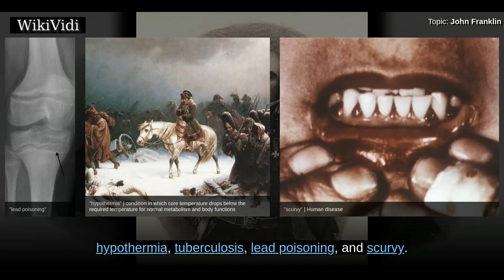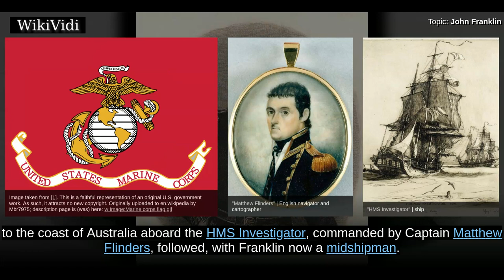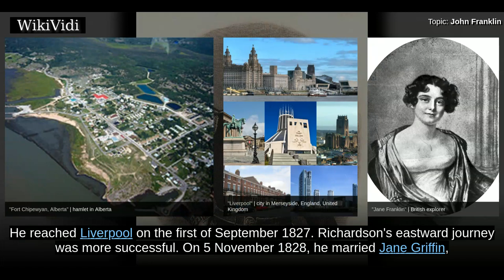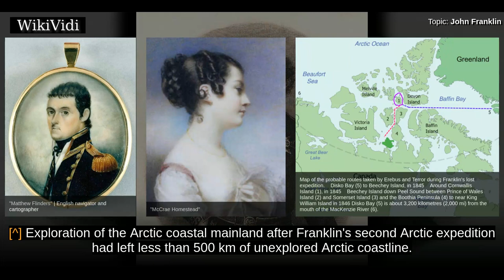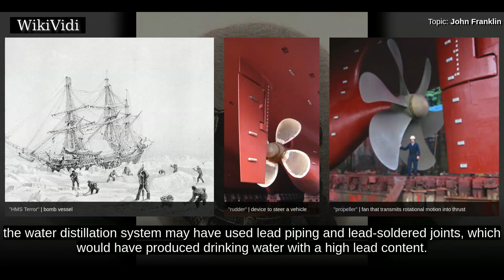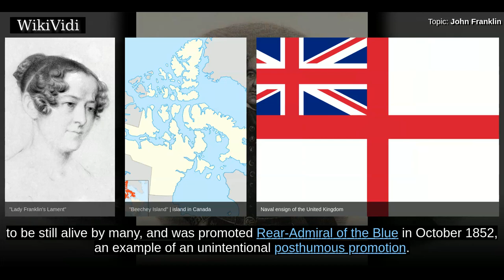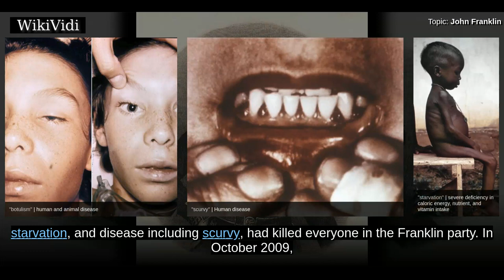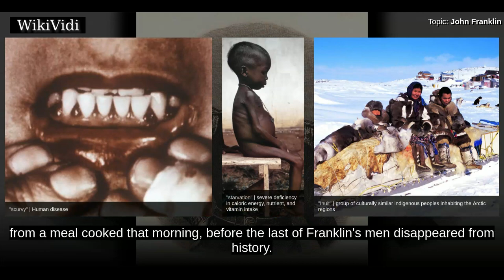JOHN FRANKLIN - WikiVidi Documentary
Rear-Admiral Sir John Franklin KCH FRGS was an English Royal Navy officer and explorer of the Arctic. Franklin also served as Lieutenant-Governor of Van Diemen's Land from 1837 to 1843. He disappeared on his last expedition, attempting to chart and navigate a section of the Northwest Passage in the Canadian Arctic. The icebound ships were abandoned and the entire crew died of starvation, hypothermia, tuberculosis, lead poisoning, and scurvy.

Shortcuts to chapters:
00:00:42 Early life
00:02:32 1819: Coppermine River
00:03:17 1823: Marriage and third Arctic expedition
00:05:34 1836: Lieutenant-Governor of Van Diemen's Land (Tasmania)
00:06:52 1843: Visit to Victoria

Copyright WikiVidi.